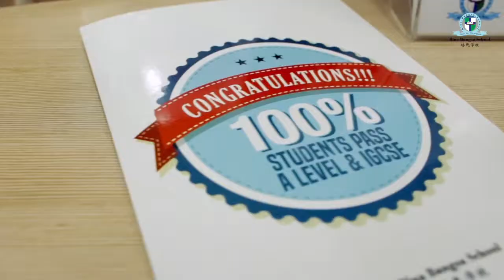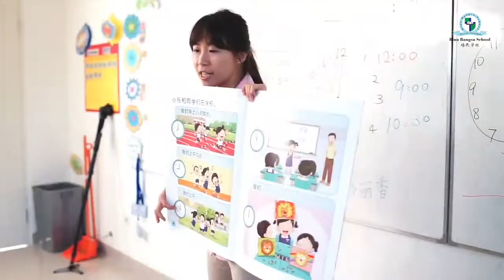Bina Bangsa School